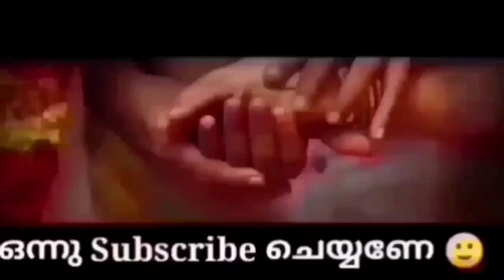സന്തോഷത്തിനു നടുവിൽ കുഞ്ഞുവാവയും എത്തി